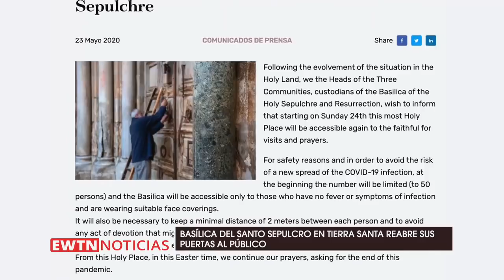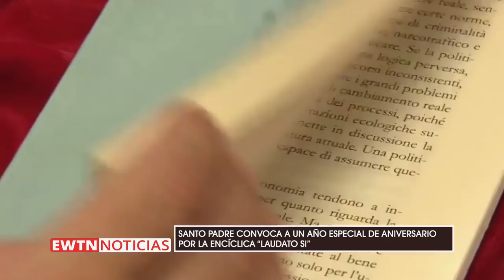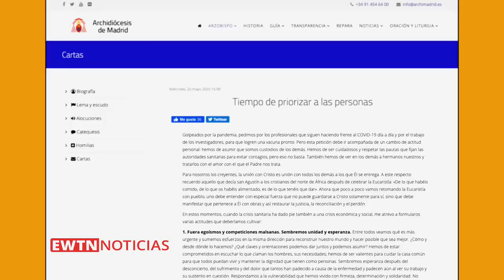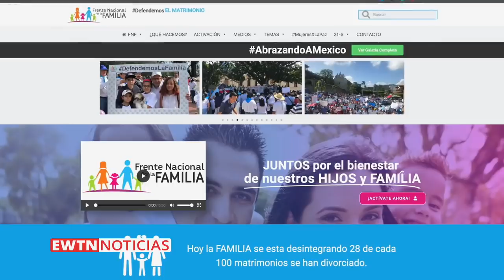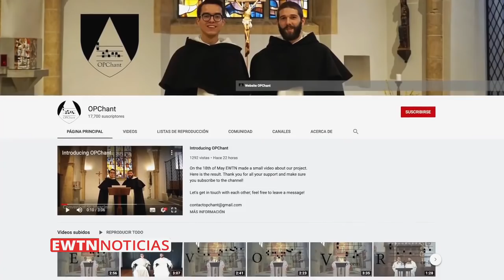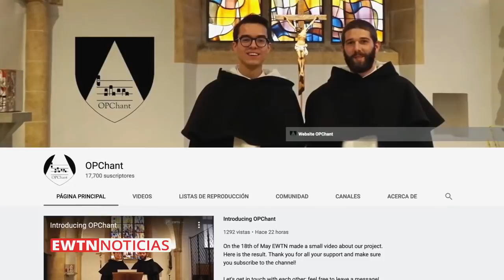EWTN Noticias - Programa del miércoles 2020-05-27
En el programa de hoy, Basílica del Santo Sepulcro, en Tierra Santa, reabre sus puertas al público.